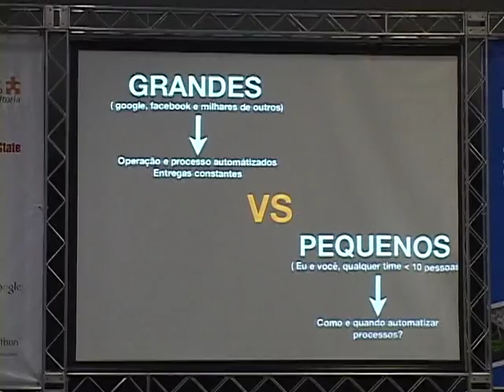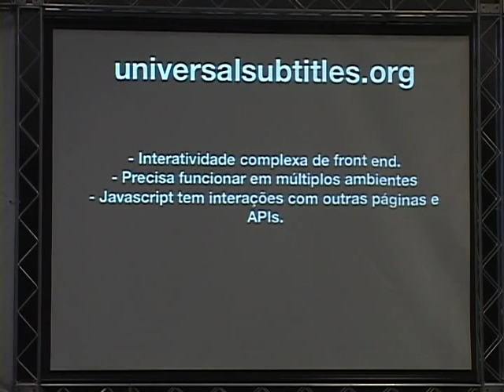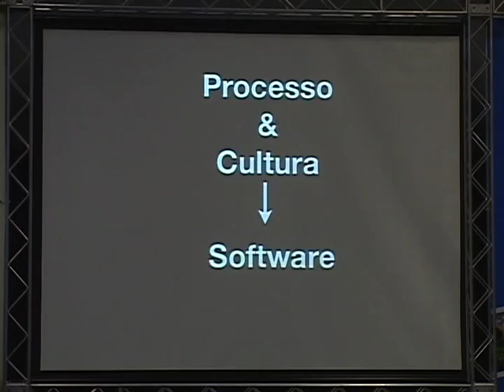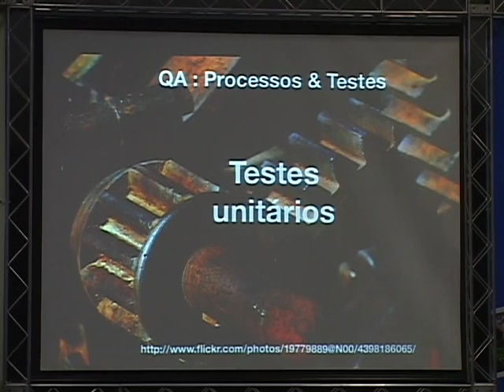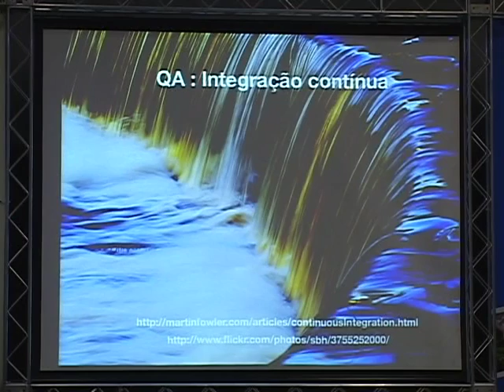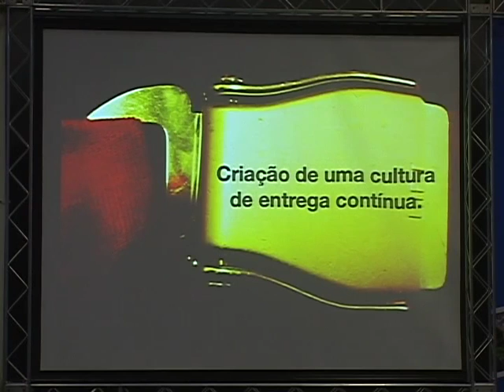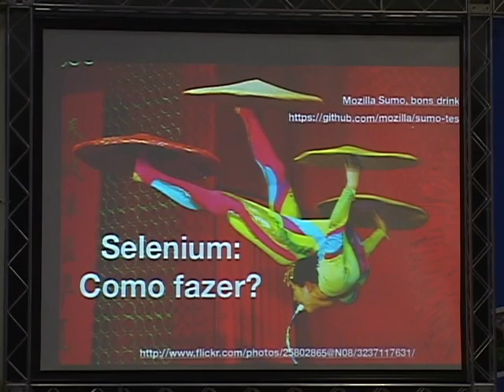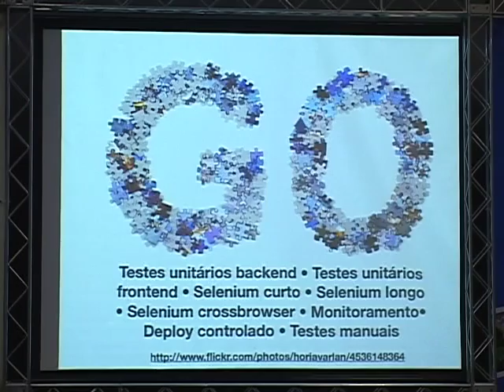3 Arthur Debert Integração contínua, testes e qualidades